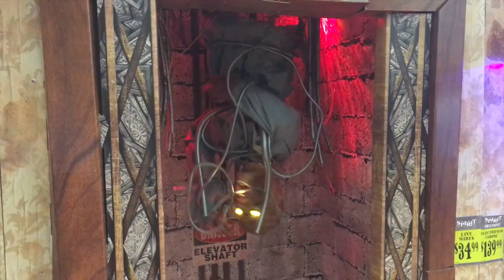A weekend in Inland Empire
Karina was out for the weekend so i had a little guy time with Ryan, we held hands and went to some bars in Riverside including Pixles which is LIT FAM! I also bought a new Blue Spark Microphone and recorded some new songs which was also lit fam. On Sunday the Raiders won so it was a success.